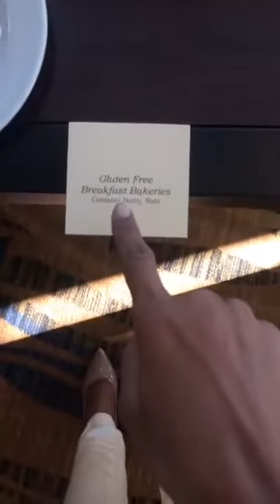Yaritza Reyes en Facebook Live desde Whashintong D.C. Miss Mundo 2016